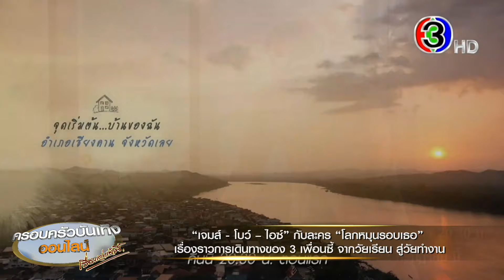'เจมส์-โบว์-ไอซ์' ชวนลุ้นเรื่องราว 3 เพื่อนซี้ จากวัยเรียนสู่วัยทำงานใน “โลกหมุนรอบเธอ” คืนนี้ตอนแรก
“เจมส์-โบว์-ไอซ์” กับละคร “โลกหมุนรอบเธอ” เรื่องราวการเดินทางของ 3 เพื่อนซี้ จากวัยเรียน สู่วัยทำงาน

วันนี้ ช่อง 3 ของเราจะมีละครเรื่องใหม่ ออกอากาศเป็นตอนแรก กับเรื่อง “โลกหมุนรอบเธอ” ละคร Coming of age ที่เป็นการก้าวข้ามผ่านวัย การเรียนรู้ชีวิต มิตรภาพ และการเติบโตของคนสามคน เป็นความผูกพันที่มากกว่าคำว่ารัก

โดยเล่าเรื่องผ่าน 3 พระนาง “เจมส์ จิรายุ”,“โบว์ เมลดา” และ “ไอซ์ พาริส” ผลงานของผู้จัดฯ “แอน ทองประสม” แห่งบริษัท ทอง สตูดิโอ จำกัด โดยได้พี่ แอ้ว อำไพพร กำกับ

ตะวัน (เมลดา สุศรี), มานะ (จิรายุ ตั้งศรีสุข) และ ชิน (พาริส อินทรโกมาลย์สุต) เด็กกำพร้าที่ถูกเลี้ยงดูมาด้วยกันตั้งแต่วัยประถม ทำให้เด็กทั้งสามคนสนิทกันมาก ตะวันมีความฝันอยากเป็นผู้ประกาศข่าว ในขณะที่มานะกับชินต้องการเห็นแค่ตะวันมีความสุข นั่นเป็นเพราะทั้งสองคนรักตะวัน แต่ไม่กล้าแสดงออก

ชีวิตของเด็ก 3 คนเปลี่ยนไป เมื่อตะวัน มานะ และชิน ได้ทุนของโรงเรียนอำนาจอนันต์ ซึ่งเป็นโรงเรียนอินเตอร์ฯ ที่มีชื่อเสียง แต่ชีวิตหลังรั้วโรงเรียนแห่งนี้ของตะวัน มานะ และชิน จึงเต็มไปด้วยการถูกบูลลี่ การกลั่นแกล้ง แต่ทั้งสามคนก็ให้กำลังใจและฝ่าฟันมาได้

การก้าวเข้าสู่วัยทำงานทำให้ ตะวัน มานะ และชิน ได้มีโอกาสกลับมาอยู่พร้อมหน้ากันอีกครั้ง ทั้งสามต่างมุ่งมั่นที่จะพาตัวเองไปสู่จุดมุ่งหมายที่เคยฝันไว้ ชีวิตของทั้งสามคน ตะวัน มานะ และชิน ต่างคนต่างมีทางเดินของตัวเอง แต่โชคชะตาทำให้เพื่อนทั้งสามคนกลับมาเจอกันอีกครั้งจากคดีของแพทที่หายสาบสูญในอดีต

ต้องติดตามเรื่องราวชีวิตของพวกเค้าได้ ใน โลกหมุนรอบเธอ คืนนี้ตอนแรก โดยเรื่องนี้ยังมีนักแสดงอีกคับคั่ง อาทิ เกรท วรินทร, นัท มีเรีย, เทศน์ ไมรอน, เอ๋ พรทิพย์, ลีน่า ลลินา, เหมี่ยว ปวันรัตน์, กาย รัชชานนท์, โมสต์ วิศรุต, มิ้นท์ นวินดา, แจ๊บ เพ็ญเพ็ชร, แดนนี่ ลูเซียโน่

เป็นอีกหนึ่งเรื่องที่น่าติดตาม มิตรภาพและความผูกพันที่ยาวนานของคนสามคนในฐานะเพื่อนรักที่สัญญาจะไม่ทอดทิ้งกัน ได้แปรเปลี่ยนเป็นรักสามเส้า ความรักที่มานะและชินมีให้ตะวัน และอยากเห็นคนที่รักมีความสุข ผลักดันให้ผู้ชายสองคนคอยหมุนตามโลกของตะวัน และยอมทำทุกอย่างในวิถีของตัวเอง แม้ต้องแลกมาด้วยความเจ็บปวดและชีวิตก็ตาม ติดตามชมละคร โลกหมุนรอบเธอ ได้ทุกวันจันทร์-อังคาร เวลา 20.30 น. ทางช่อง 3 กด 33 เริ่มคืนนี้ตอนแรก